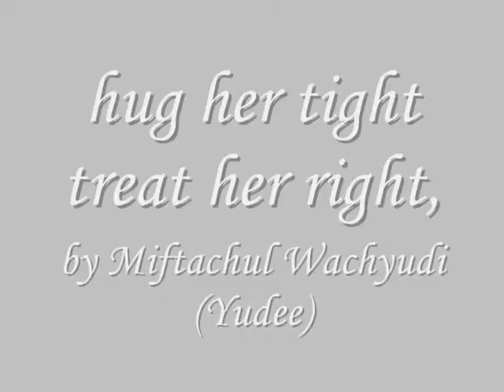hug her tight treat her right,